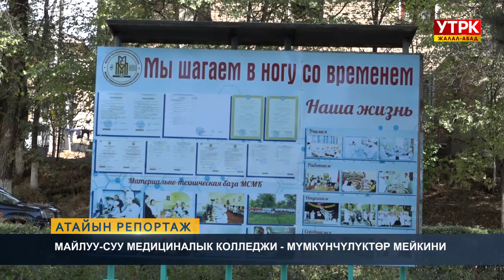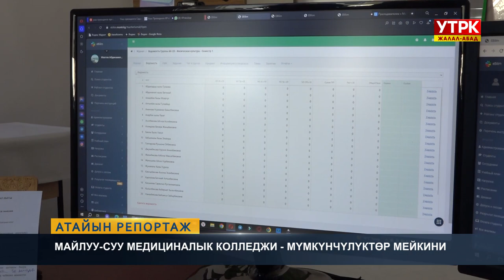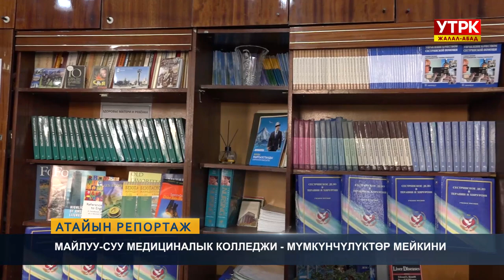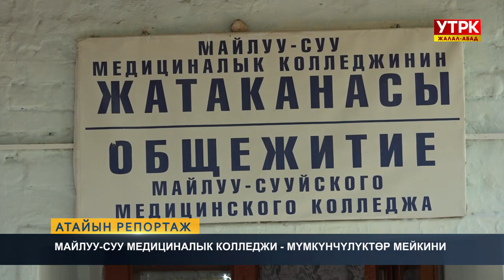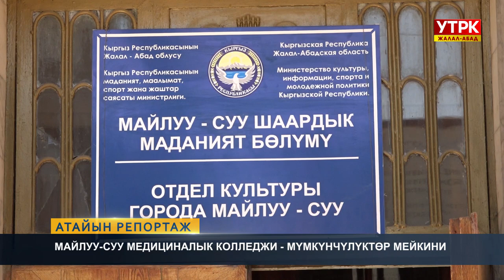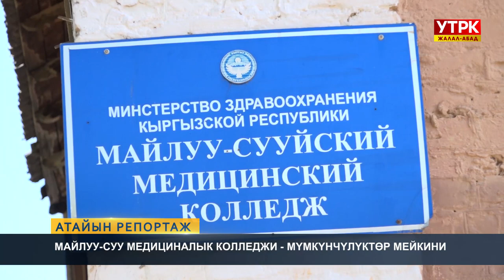Майлуу-Суу медициналык колледжи - мүмкүнчүлүктөр мейкини